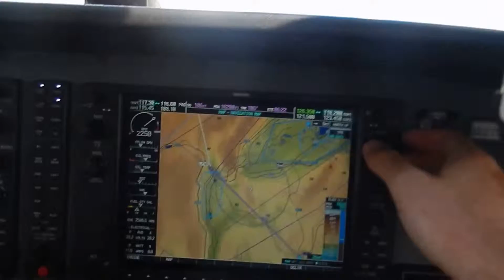From Genk Zwartberg (EBZW) to the French Alps (Annecy) in a Cessna 172 (OOLVA)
We joined the 28th edition of the annual flyout to Annecy, with the outlook of discovering the French Alps